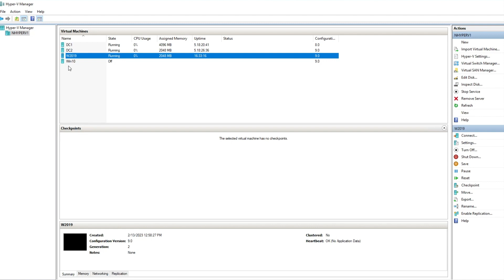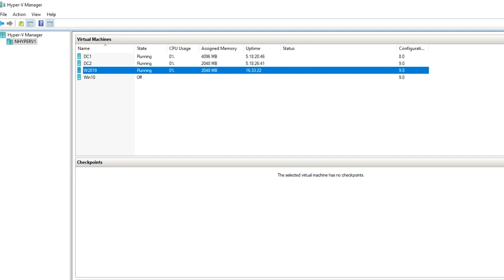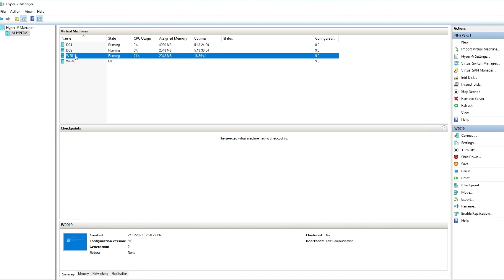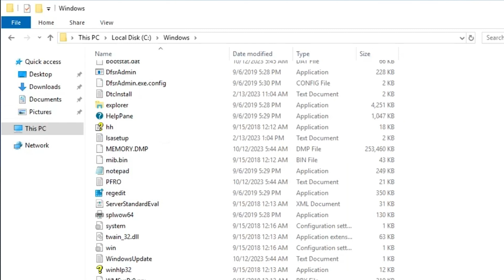Force a Manual Memory Dump on Your Windows Hyper-V Virtual Machine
Here's how to configure a Microsoft Hyper-V VM to allow the creation of a kernel memory dump.  A manual dump process is demonstrated from the VM's Hyper-V host.

Commands used:
wmic RECOVEROS set
AutoReboot = false
wmic RECOVEROS set
DebugInfoType = 2
wmic RECOVEROS set
DebugFilePath = path
Get -VM -Name “W2019” | Debug
-VM -InjectNonMaskableInterrupt